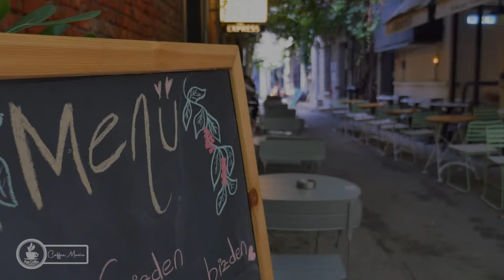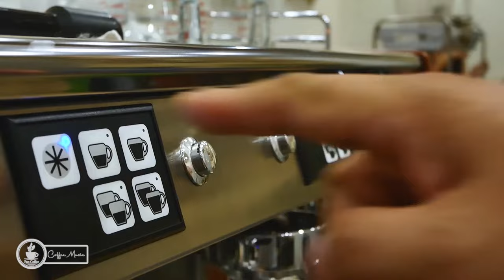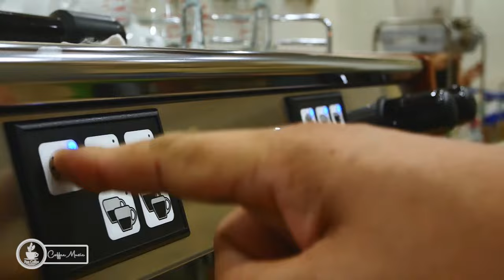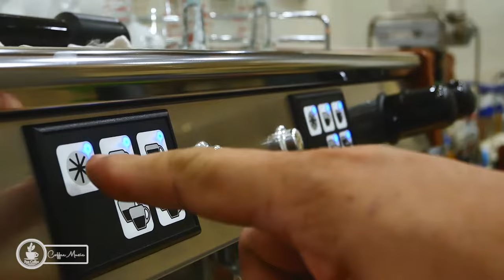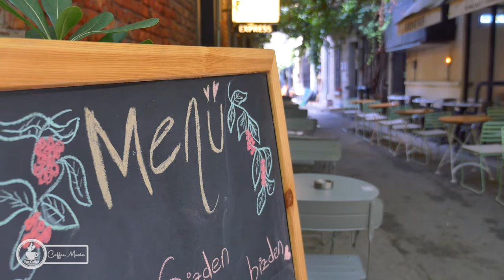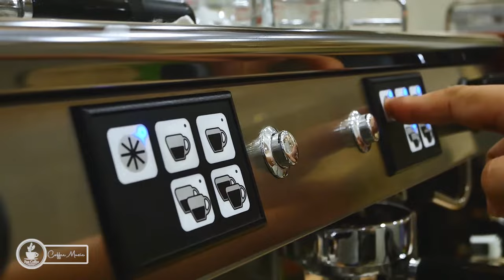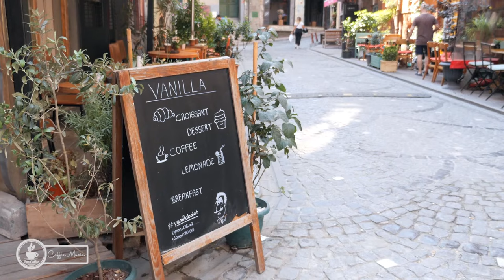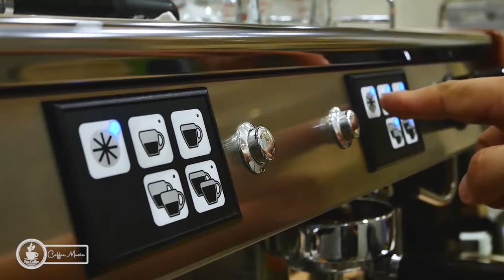Happy Morning Jazz Music ☕ Spring Relaxing Jazz Instrumental Music & Sweet Bossa Nova to Unwind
☀️ Start your day with a spring in your step and a smile on your face with "Happy Morning Jazz Music ☕ Spring Relaxing Jazz Instrumental Music & Sweet Bossa Nova to Unwind." Let the soothing melodies of jazz and the gentle rhythms of bossa nova transport you to a place of tranquility and relaxation.

🎶 Immerse yourself in the uplifting sounds of spring as you sip your morning coffee and unwind from the stresses of the day ahead. Whether you're lounging in bed or enjoying a leisurely breakfast, this playlist is the perfect companion for a peaceful start to your day.

🌸 Allow the vibrant energy of spring to invigorate your soul and awaken your senses. Let the soft harmonies of the jazz ensemble and the soothing tones of the bossa nova piano wash over you like a warm breeze, filling you with joy and optimism.

☕️ Treat yourself to a moment of pure bliss and indulge in the simple pleasures of life with "Happy Morning Jazz Music ☕ Spring Relaxing Jazz Instrumental Music & Sweet Bossa Nova to Unwind." Press play, close your eyes, and let the music transport you to a place of serenity and calm.

Thank you for choosing us to be a part of your happy mornings!